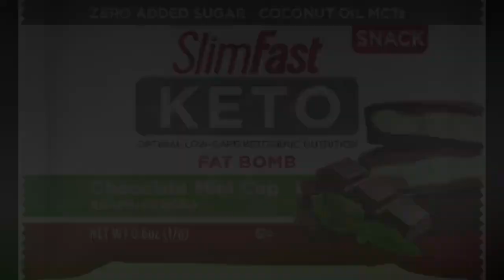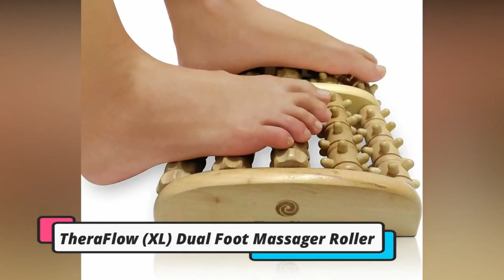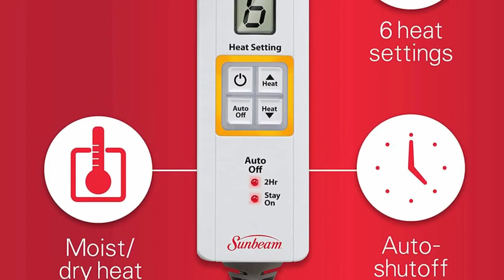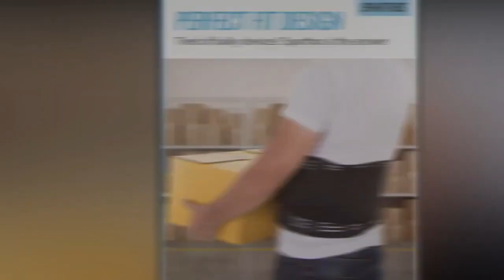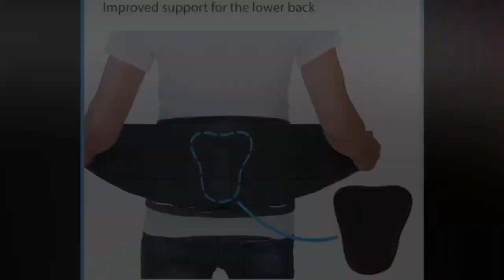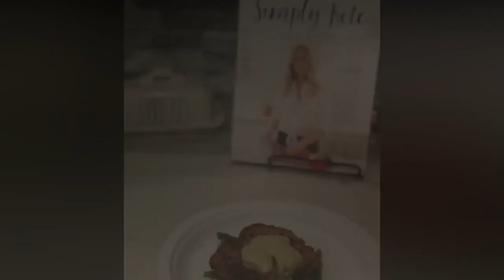10 Best Health Products on Amazon 2023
10 Best Health Products on Amazon | 2023 | Take a look in the description for all of the links mentioned in this video.

Ready to get started on a healthier you? Then watch this video on the 10 best health products that I recommend from Amazon.

Check out the links below for the items featured in this video! For all of the products mentioned in the video.

#10 Ginseng

#9 SlimFast Keto Fat Bomb Snacks

#8 101 Easy Homemade Products by Jan Berry

#7 TheraFlow (XL) Dual Foot Massager Roller

#6 DMI Heel Cushion Protector Pillow

#5 Sunbeam Xpressheat Heating Pad

#4 Vicks Personal Sinus Steam Inhaler Face Steamer

#3 Spa Life All Natural Bath and Body Luxury Spa Gift Set Basket

#2 Back Brace by Sparthos - Immediate Relief for Back Pain

#1 Simply Keto: A Practical Approach to Health & Weight Loss